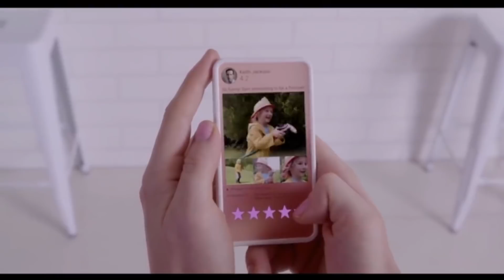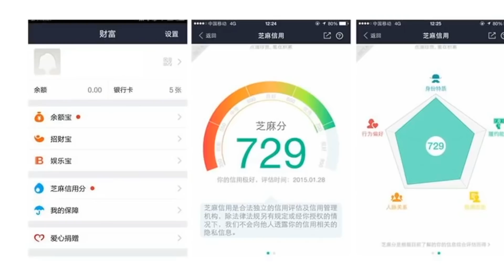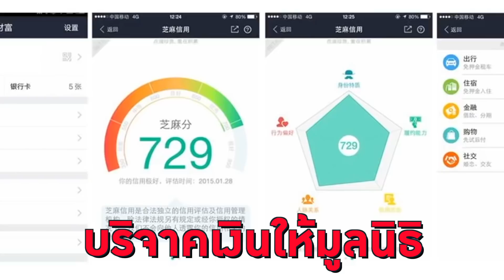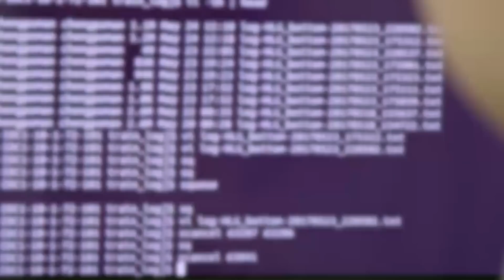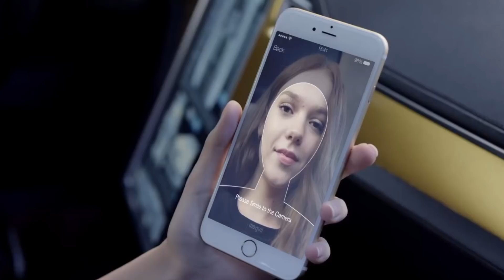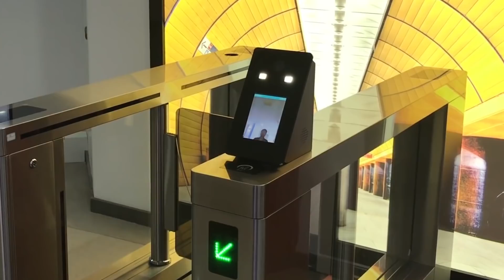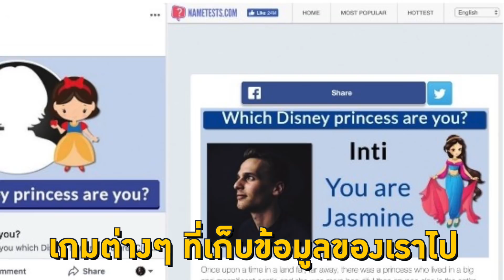เริ่มแล้ว! เป็นคนดีหรือไม่? ใช้คะแนนตัดสิน | เฟื่องลดา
เริ่มใช้แล้ว! เป็นคนดีหรือไม่ ใช้คะแนนเรทติ้งตัดสิน 😱  "มีคนจับตามองทุกฝีก้าว"
จะเป็นอย่างไรหากการกระทำทุกอย่างในชีวิตถูกคิดคะแนน จากที่เคยมีแค่ให้ดาวในแอป ตอนนี้ คะแนนนั้นมีผลในชีวิตจริง (คะแนนน้อย อดซื้อตั๋วเครื่องบิน, กู้เงินไม่ผ่าน ฯลฯ) 😯